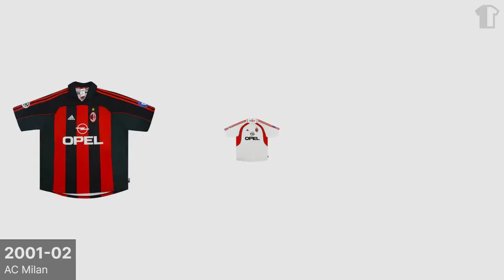Andriy Shevchenko - Career in Shirts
Shevchenko is considered one of the most lethal strikers to ever play the game. He is ranked as the seventh top goalscorer in all European competitions with 67 goals. With a tally of 175 goals scored for Milan, he is the second most prolific player in the history of the club, and is also the all-time top scorer of the Derby della Madonnina (the derby between Milan and their local rivals Inter Milan) with 14 goals. Furthermore, he is the all-time top scorer for the Ukrainian national team with 48 goals.

Shevchenko's career has been highlighted by many awards, the most prestigious of which was the Ballon d'Or in 2004 (becoming the third Ukrainian, after Oleg Blokhin and Igor Belanov, to receive it). He won the UEFA Champions League in 2003 with Milan, and he has also won various league and cup titles in Ukraine, Italy and England. He was also a Champions League runner-up in 2005 and 2008. He was named in the FIFA World XI for 2005. In 2004, he was named as one of the Top 100 greatest living footballers as part of FIFA's 100th anniversary celebration.